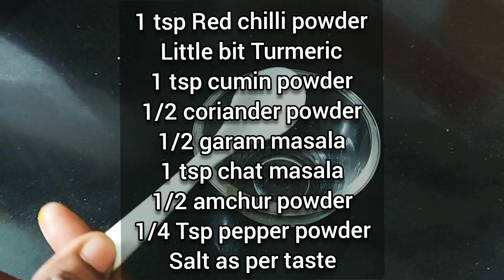ఇంట్లో ఎప్పుడైనా ఇలా వెజ్ ఫ్రాంకీ ట్రై చేశారా | Veg Frankie Street Style recipe at home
Learn how to make Veg Frankie Roll at home with our simple tips and tricks.
frankie recipe,
frankie roll,
frankie masala,
frankie roll recipe,
frankie masala recipe,
frankie fanai,
frankie kaise banate hain,
frankie frankie,
frankie at home,
frankie aloo masala,
frankie aloo recipe,
frankie chapati recipe,
frankie chicken recipe,
frankie chutney recipe,
frankie cheese recipe,
frankie dosa,
frankie dough recipe,
frankie dosa recipe,
frankie egg,
frankie hebbars kitchen,
frankie how to make,
frankie homemade recipe,
frankie home cooking,
frankie in mumbai,
frankie noodles,
frankie noodles recipe,
frankie non veg recipe,
frankie near me